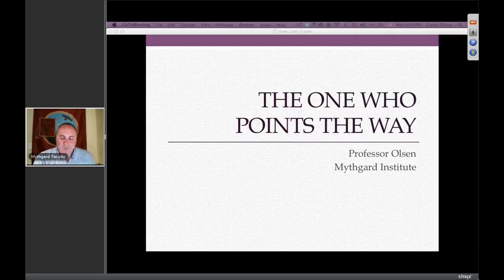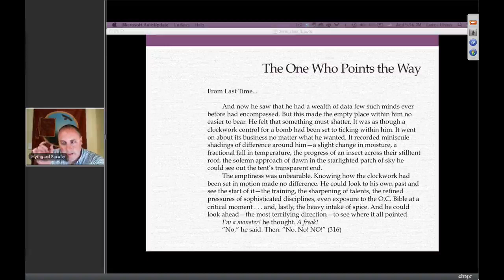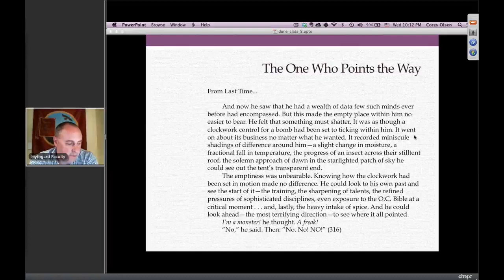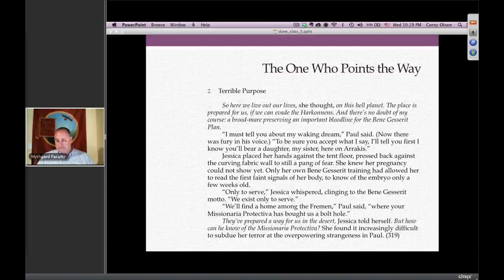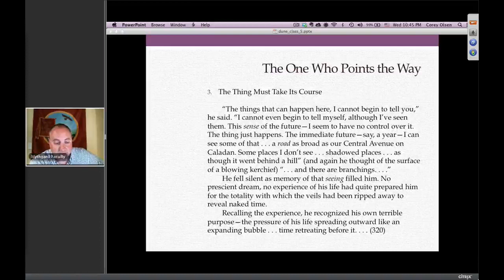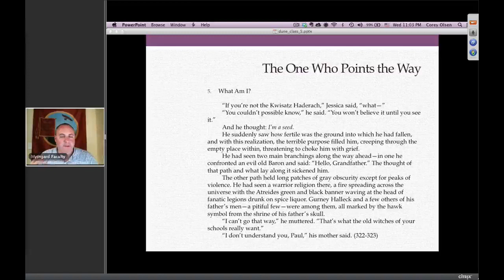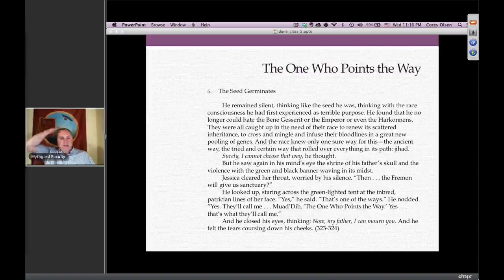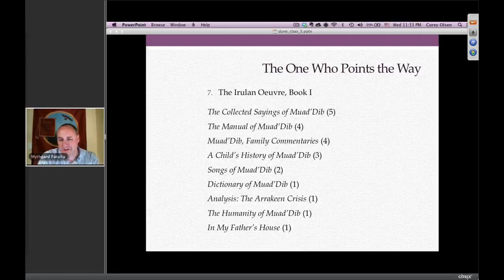Dune, Session 5 - The One Who Points the Way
In which Dr. Corey Olsen holds and Open Q & A about Frank Herbert's Dune, with a focus on Book 1 of the classic SF novel.